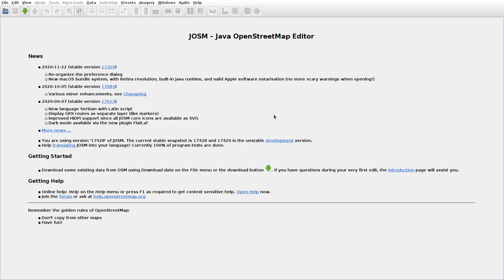JOSMrec0603 2021 01 03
Lithuania. Kaušėnai, Plungė. Tracing buildings (mainly) in JOSM for openstreetmap.